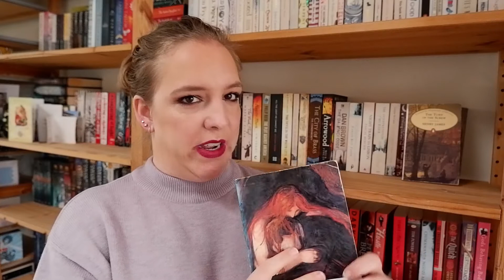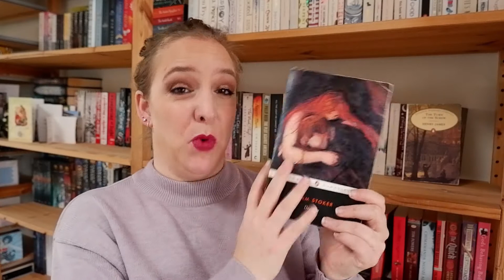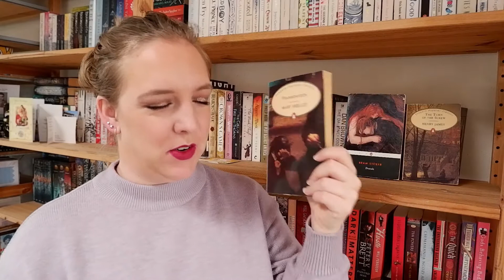FAVORITE UNI READS // Or: some classics I love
in which I have a bit of a random topic for you, but I wanted to feature some old favorites on here too. So rather than only focusing on new books and current reads, I think I should also share where some of my reading habits come from. I already showed you a bit in my Childhood Rereads video, but today's video is a continuation of that.

Top - H&M
Eyes - Dose of Colors Pretty Cool & Etude House Glitter shadow
Foundation - Catrice Poreless Mousse foundation 010
Concealer - Catrice Instant Awake concealer 005
Blush - Ciaté Matchmaker
Highlight - Zoeva Soft Sun Cinnamon Sky
Bronzer - Make Up Forever Pro Fusion 20 M
Lipstick - Catrice Full Satin 100 Full of Power

Mary Shelley - Frankenstein
Bram Stoker - Dracula
Willa Cather - The Song of the Lark
Henry James - The Turn of the Screw
Richard Matheson - I Am Legend